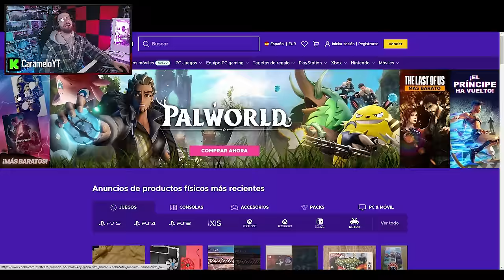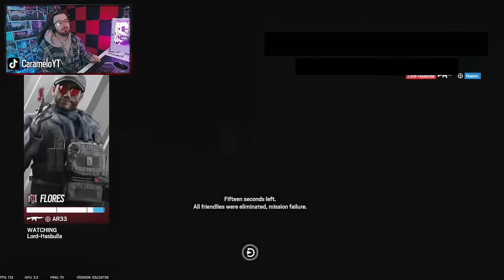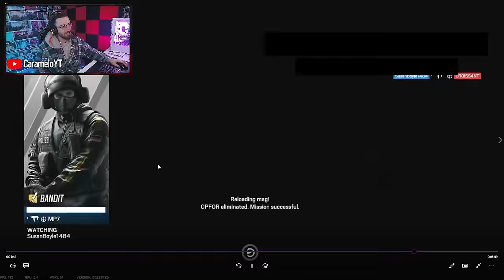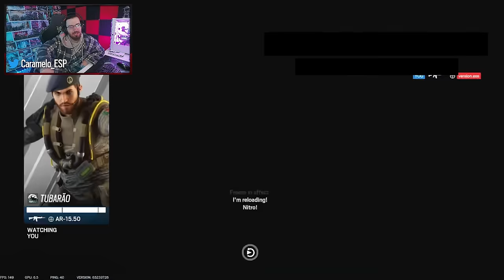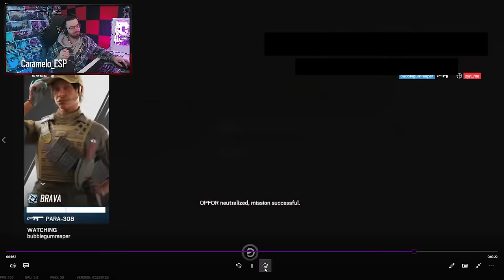SOY HACKER por 1 DÍA en RAINBOW SIX SIEGE | Caramelo Rainbow Six Siege Gameplay Español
✅ SOY HACKER por 1 DÍA en RAINBOW SIX SIEGE en este Gameplay de Rainbow Six Siege español en la temporada Deep Freeze.